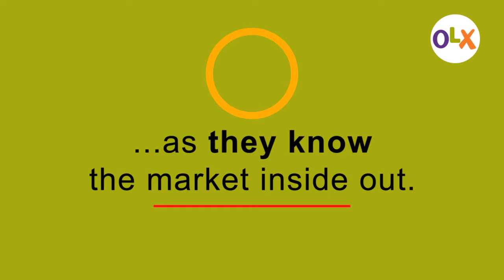Not sure about the prices of your items? OLX Champs can help you!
OLX Champs know the market inside-out, they will set & get the best prices for you!